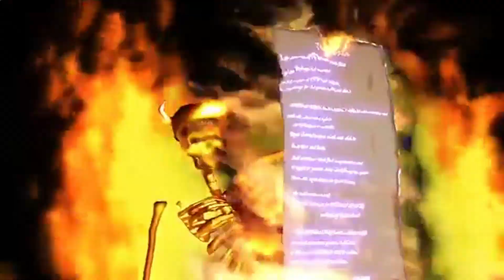HALLOWEEN SPOOKTACULAR! | The Scary Godmother Franchise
Today we're celebrating Halloween by taking a look at a forgotten gem in the Scary Godmother franchise!  Let's Talk About It!